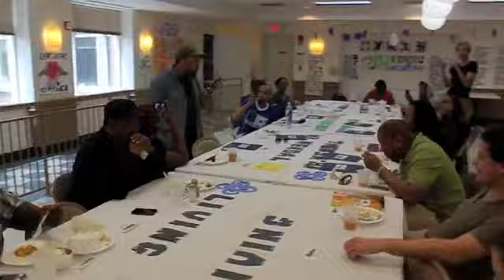Speech of Arrested Development | Night Time DeMons | N Street Village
(May 16, 2013) During a lunch in N Street Village's Multipurpose Room, Speech of Arrested Development shared "Night Time DeMons" off of the 2004 album "Among the Trees."  Arrested Development went on to perform a benefit concert later that evening for N Street Village that raised over $25k for N Street Village programs and services.